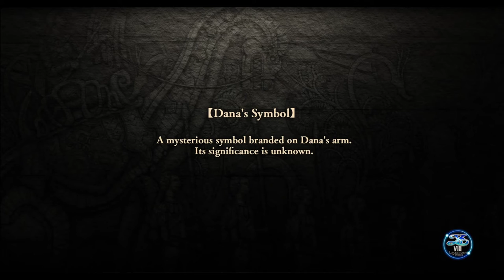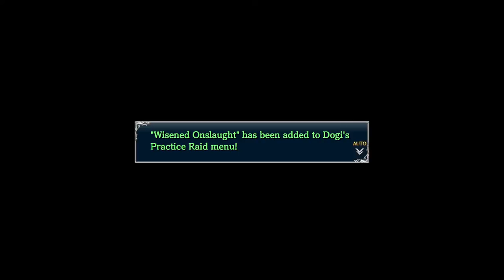Ys VIII: Lacrimosa of Dana [27] Conversation City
Of course the quest I don't do right away is the one that fails instantly.

You can tell my patience is running out with the writing as I fast forward through more and more of the conversations that are clearly just going to be vapid.